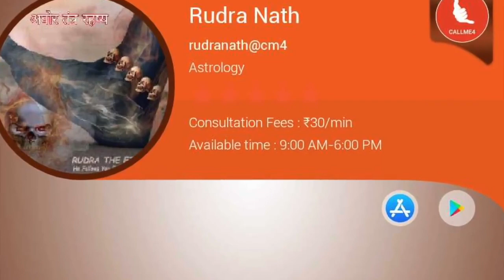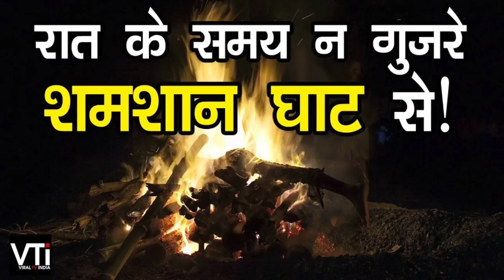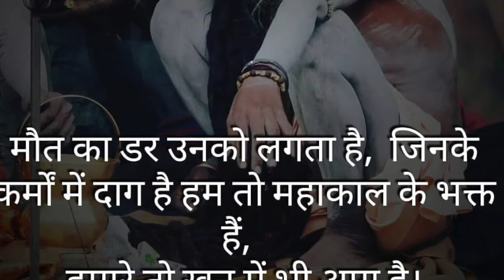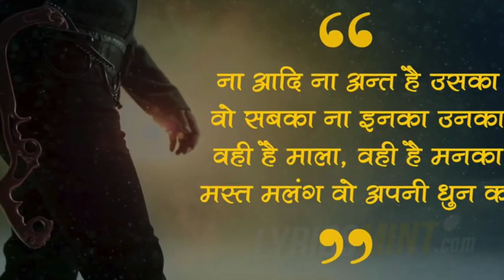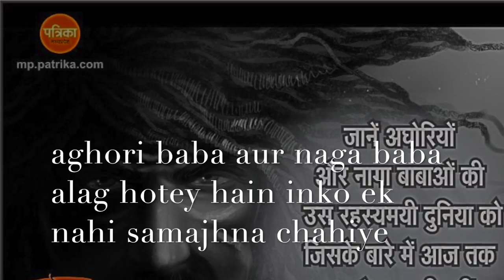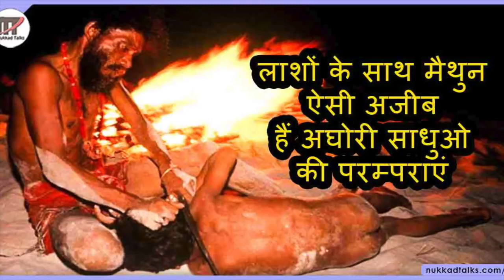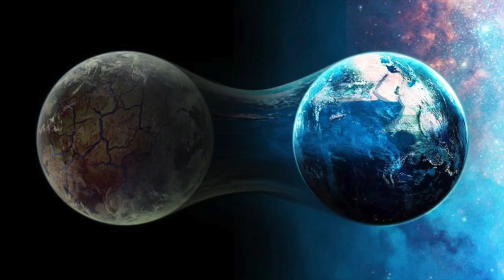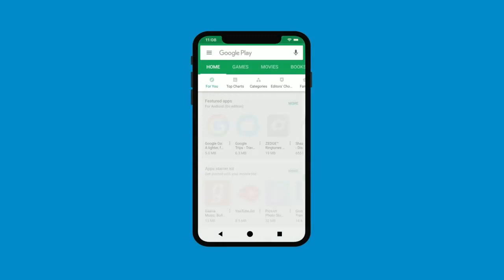अघोरी की दुनिया का पोल खोल